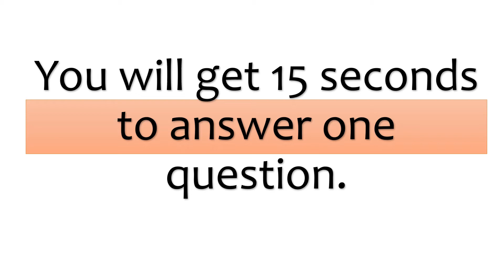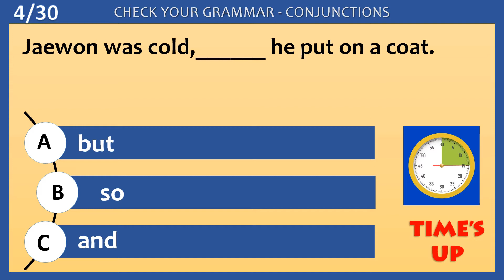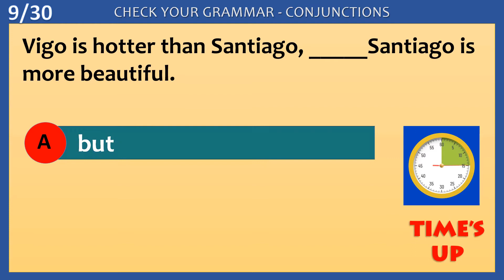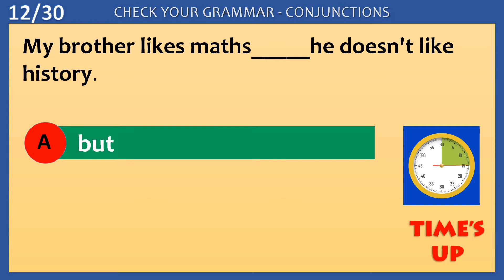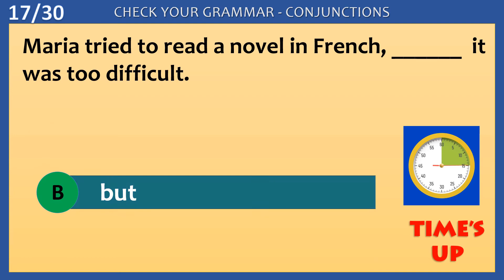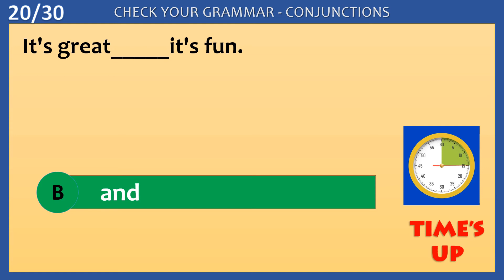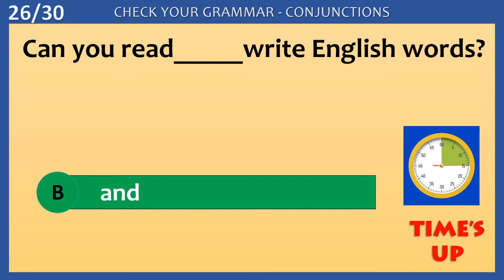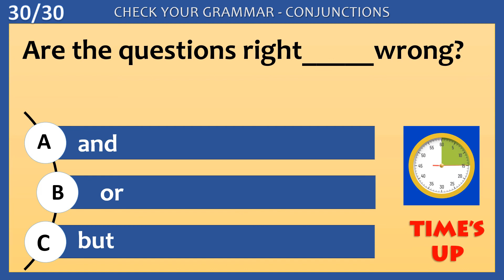conjunctions quiz with answers | Grammar